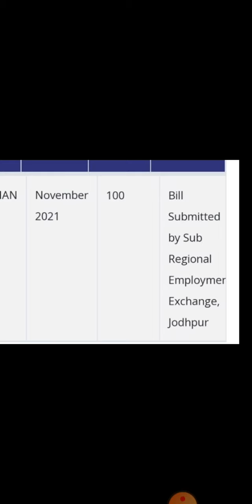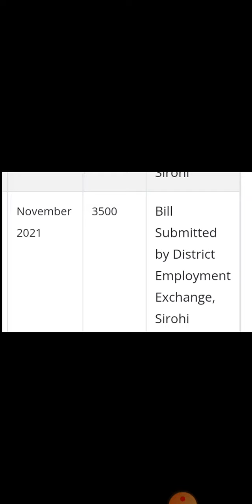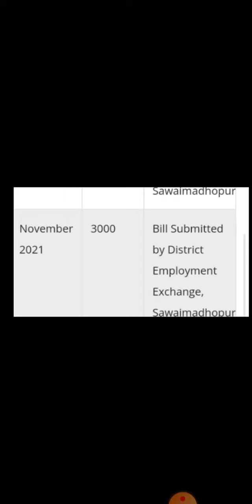12 जिलों का बिल पास हुआ 🔴 अक्टूबर पेमेंट आया देखे | berojgari Bhatta November bill,pass October paym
12 जिलों का बिल पास हुआ 🔴 अक्टूबर पेमेंट आया देखे | berojgari Bhatta November bill,pass October paym